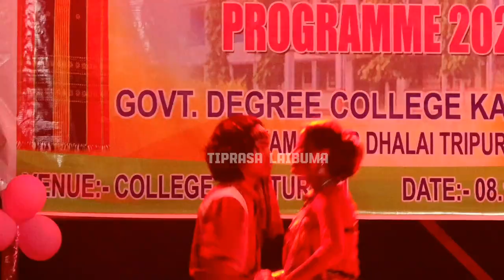Lebang bumani || tiprasa Laibuma || kamalpur degree college || lamsuk ma panda